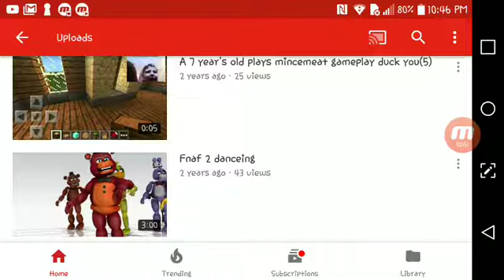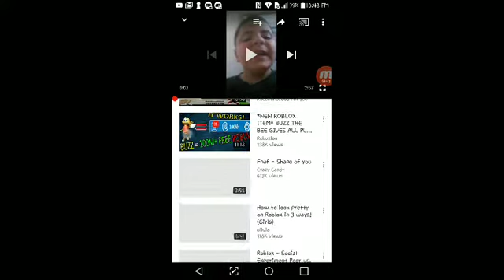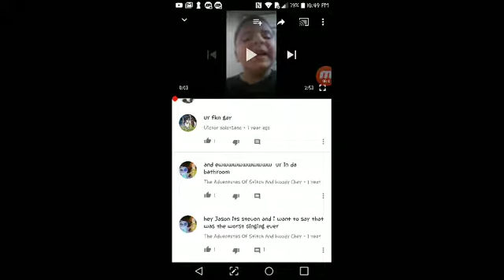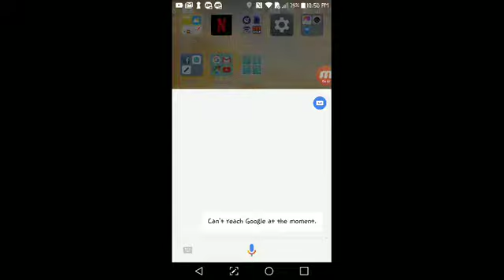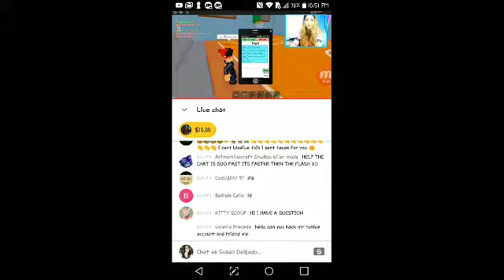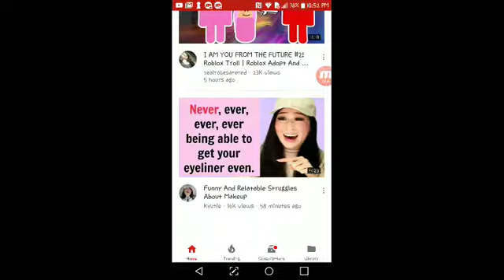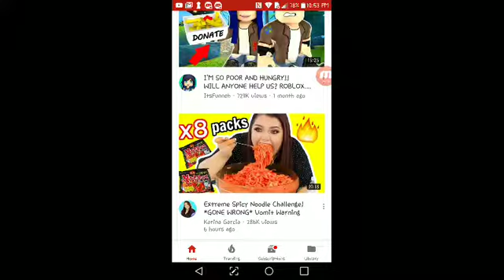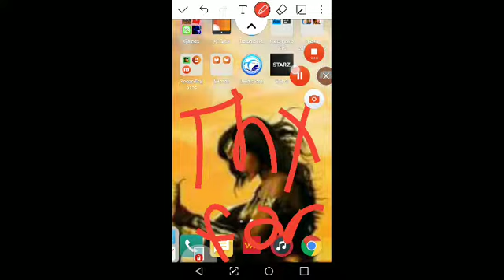1 year channel aniversary (WARNING SUPER LONG)